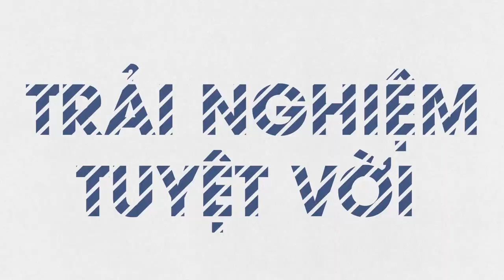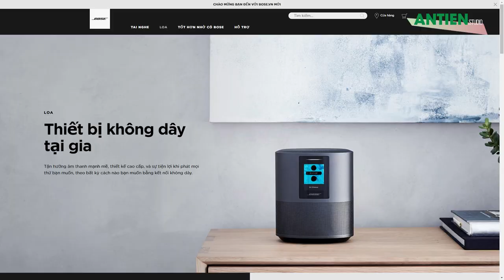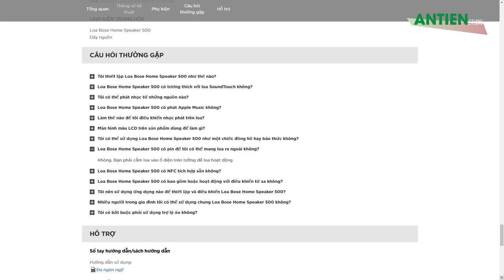Bose Home Speaker 500: Mẫu loa với chất âm cực kỳ đỉnh cho gia đình | Antien studio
Bose home speaker 500 là mẫu loa đến từ thương hiệu cực kỳ nổi tiếng BOSE.Với chất âm mạnh mẽ cùng công nghệ mang đến dàn loa strereo cực kỳ  sống động cùng với những công nghệ mà nó mang trong mình thì đây là sản phẩm cực kỳ đáng với sự nluwaj chọn của mọi người.

► Tư vấn sản phẩm : 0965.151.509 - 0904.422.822
Cơ sở 1 : Số 4/1 ngõ 55 Huỳnh Thúc Kháng - Đống Đa - Hà nội
Cơ sở 2 : 29 Khâm Thiên - Đống Đa - Hà nội.
Cơ sở 3: 799 Lê Hồng Phong, Phường 12, Quận 10, TP. Hồ Chí Minh.
Cơ sở 4: 135 Nguyễn Thái Sơn, Phường 4, Quận Gò Vấp, TP. Hồ Chí Minh.